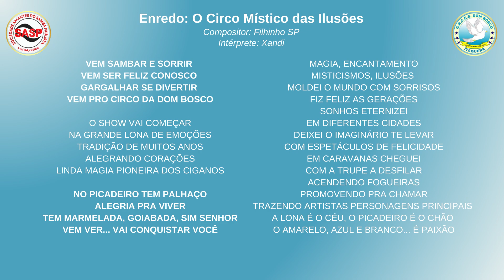Eliminatórias 2025 | Dom Bosco de Itaquera: Filhinho SP (com Xandi) | ELIMINADO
Eliminatórias 2025 | Dom Bosco de Itaquera
Enredo: O Circo Místico das Ilusões
Compositor: Filhinho SP
Intérprete: Xandi

VEM SAMBAR E SORRIR
VEM SER FELIZ CONOSCO
GARGALHAR SE DIVERTIR
VEM PRO CIRCO DA DOM BOSCO

O SHOW VAI COMEÇAR
NA GRANDE LONA DE EMOÇÕES
TRADIÇÃO DE MUITOS ANOS
ALEGRANDO CORAÇÕES
LINDA MAGIA PIONEIRA DOS CIGANOS

NO PICADEIRO TEM PALHAÇO
ALEGRIA PRA VIVER
TEM MARMELADA, GOIABADA, SIM SENHOR
VEM VER... VAI CONQUISTAR VOCÊ

MAGIA, ENCANTAMENTO
MISTICISMOS, ILUSÕES
MOLDEI O MUNDO COM SORRISOS
FIZ FELIZ AS GERAÇÕES
SONHOS ETERNIZEI
EM DIFERENTES CIDADES
DEIXEI O IMAGINÁRIO TE LEVAR
COM ESPETÁCULOS DE FELICIDADE
EM CARAVANAS CHEGUEI
COM A TRUPE A DESFILAR
ACENDENDO FOGUEIRAS
PROMOVENDO PRA CHAMAR
TRAZENDO ARTISTAS PERSONAGENS PRINCIPAIS
A LONA É O CÉU, O PICADEIRO É O CHÃO
O AMARELO, AZUL E BRANCO... É PAIXÃO